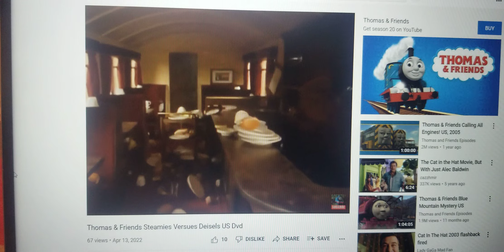Me As The Narrator 76